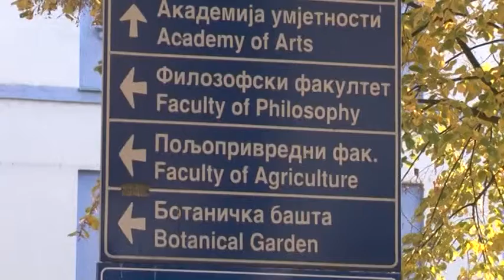BANJALUKA: POSAO ZA 81 ASISTENTA NA DVA UNVERZITETA U RS 05. 09. 2018.